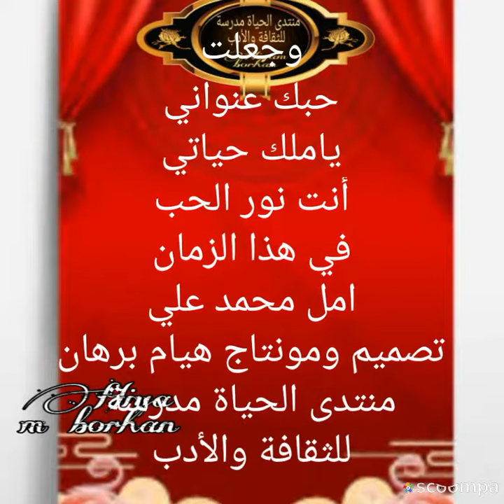حب بلا حدود بقلم أمل محمد علي